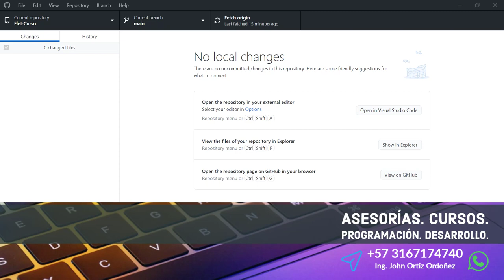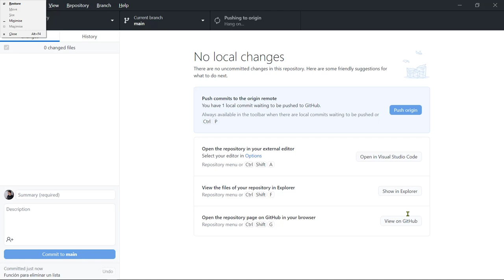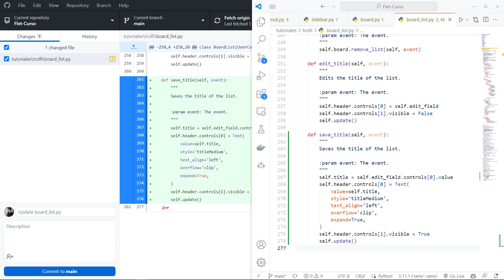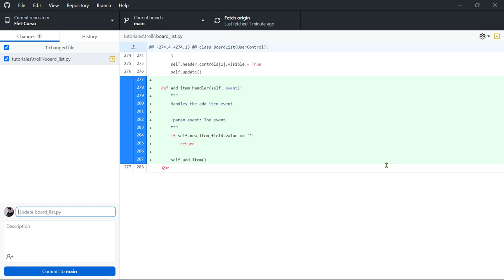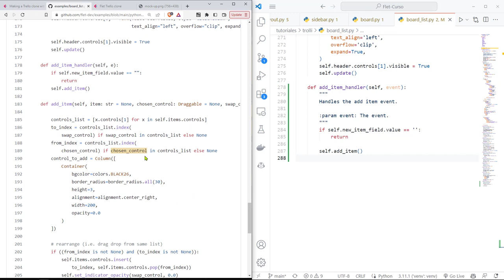Flet Curso: 236 TROLLI - Funciones Eliminar una Lista, Editar y Guardar el Título Lista BoardList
Flet Curso: 236 TROLLI - Funciones para Eliminar una Lista, Editar y Guardar el Título de una Lista en un BoardList.